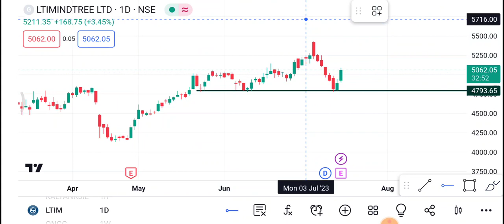17 July LTI Mindtree Share | LTI Mindtree Share latest News| LTI Mindtree Share Price today news